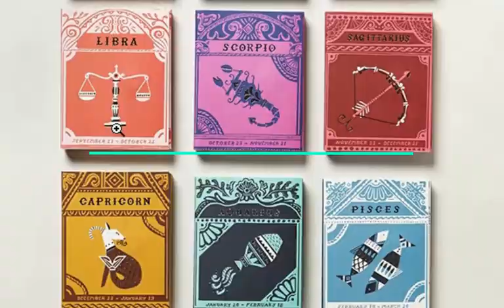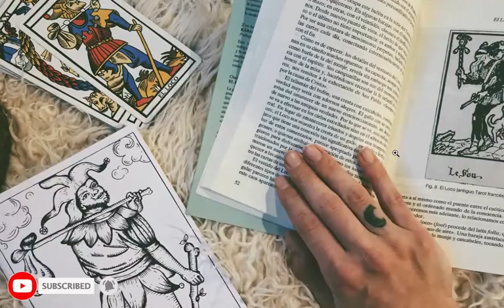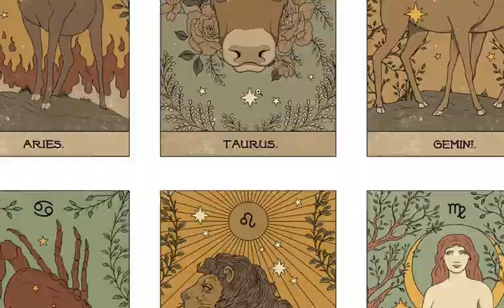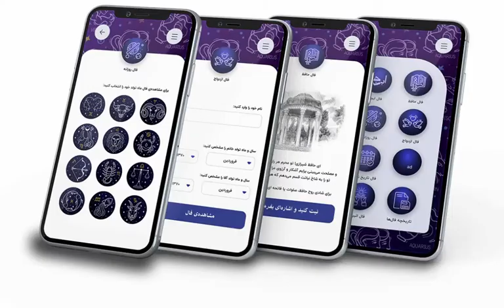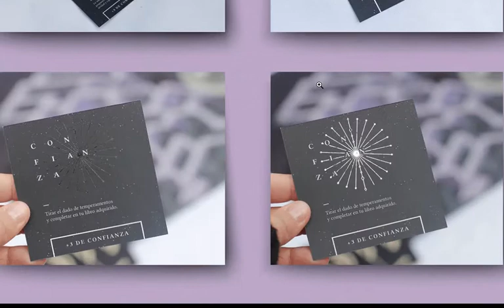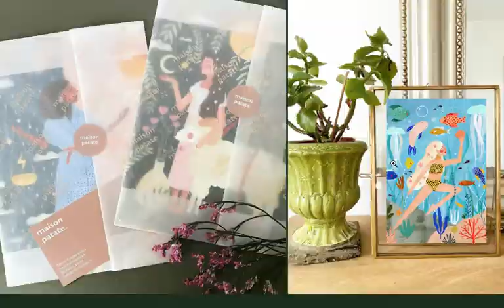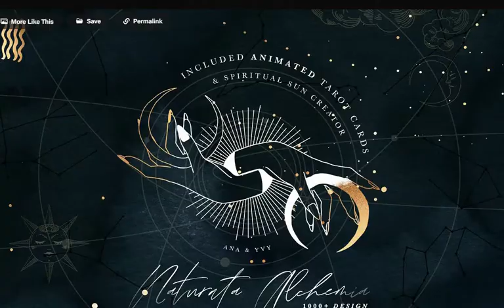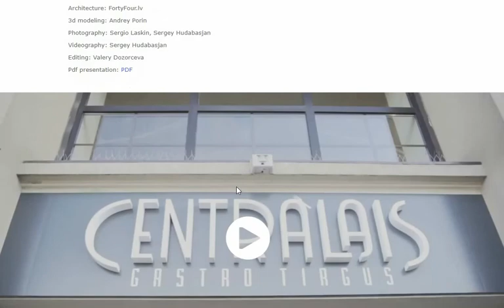Astrology design: how to design for astrology brands | Design Trends of 2022 | Trends in Design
Astrology design is hotter right now than Leo’s love affair. Everyone is finding ways of better understanding themselves through their birth charts. No surprise the astrology sector is currently growing, leading to hundreds of lovely designs in astrology.

The number of astrological companies that contract creative work on designs, from spiritual consultancy to podcasts, apps, books, and more, has grown by 209% in 2015 and climbed dramatically by 127% over the last 12 months.

You’re part of the astrological revolution and now, if you’re a brand of astrology (or even adjoining astrology), the stars have a great line-up for you to achieve a fantastic new design. Learn here how to get the most out of it